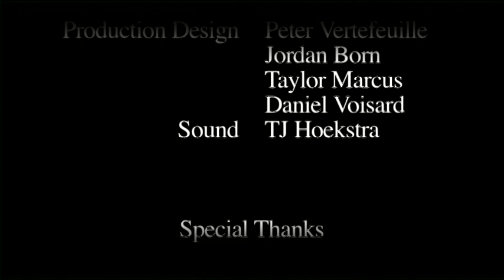Big Road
The Road of Life takes an unexpected turn, for one man!

Directed by Peter Vertefeuille
Los Angeles Film School

With:

Richard Bridge
Jessica Featherby